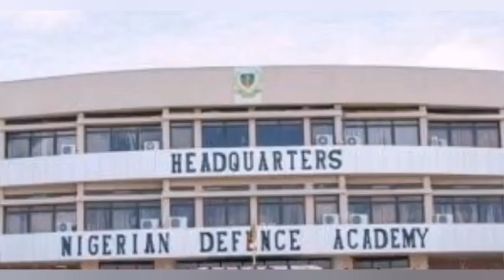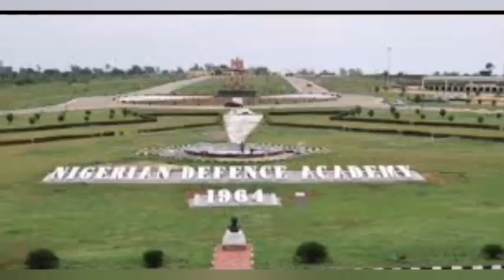WOW! DO YOU AGREE? THIS COULD HAVE HAPPENED IF IT WERE IN THE SOUTHEAST. TOP NIGERIAN RÈVẸÀLS